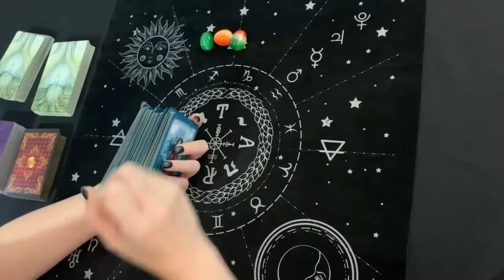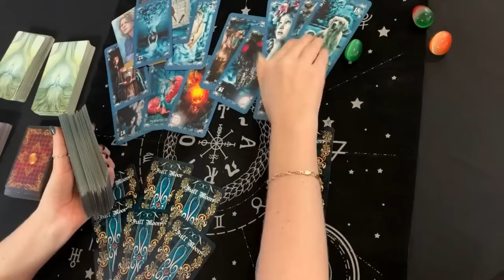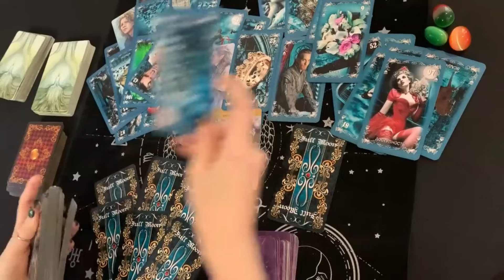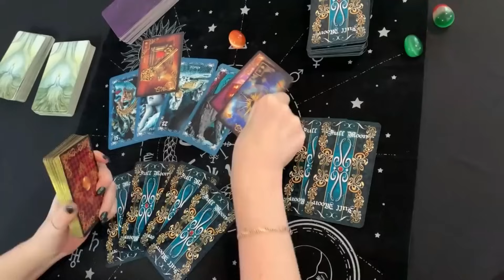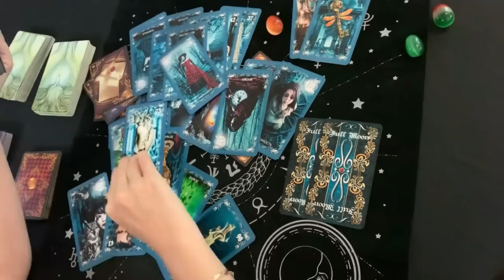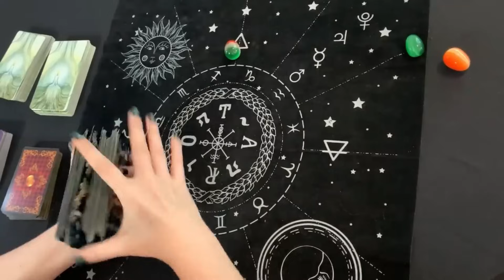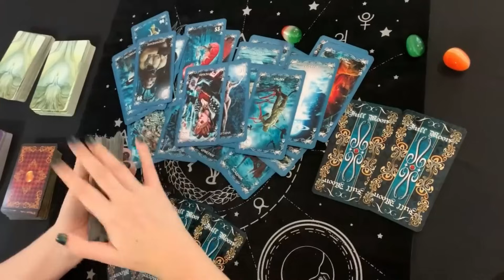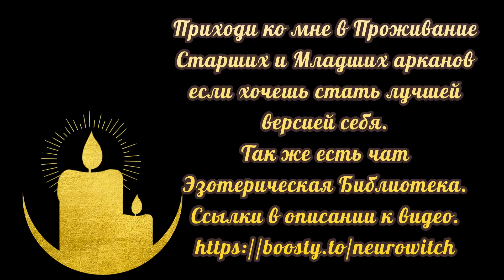🔥 Что Я Должна Знать Прямо Сейчас? 💖 Расклад на картах таро 🔥 Нейроведьма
Таро онлайн расклад "Что Я Должна Знать Прямо Сейчас?"
00:00:00 - Вступление
00:01:43 - Первая позиция
00:18:42 - Вторая позиция
00:36:13 - Третья позиция

🍀Проживание Старших и Младших арканов таро, Эзотерическая Библиотека, Магический чат (на уровне Проживания Арканов), Марафоны от Нейроведьмы